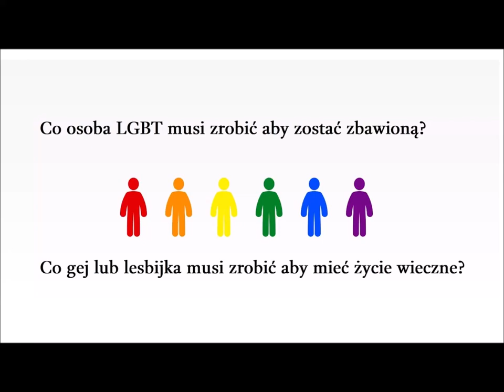Czego uczy mnie Biblia o głoszeniu drogi zbawienia osobom nieheteronormatywnym i ewangelizacji queer